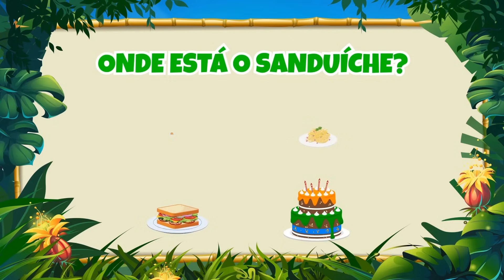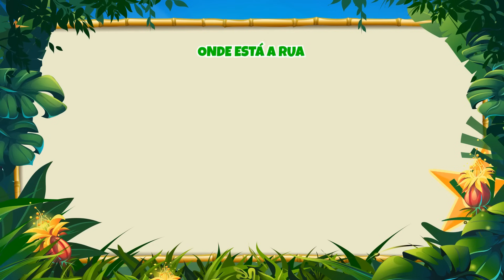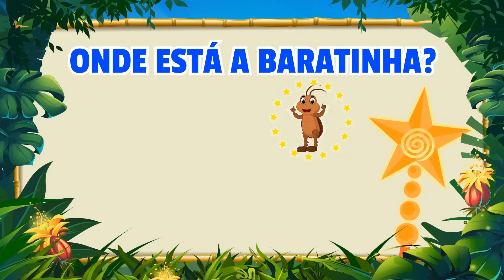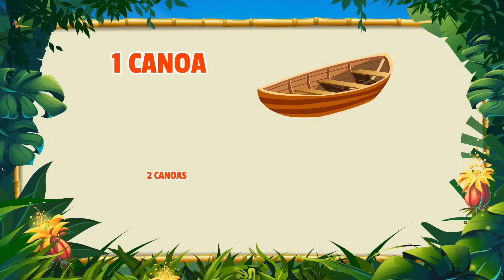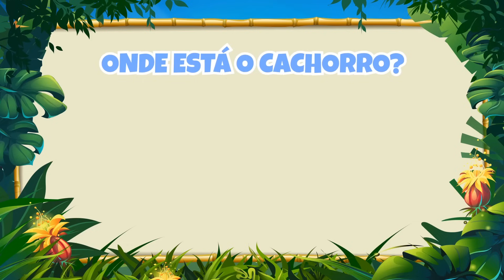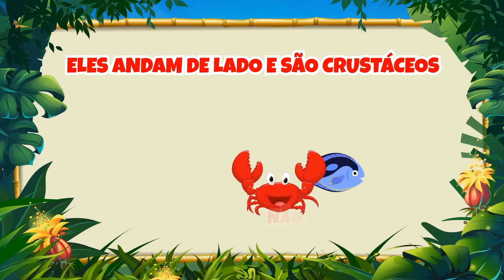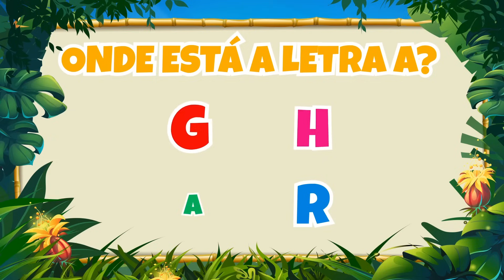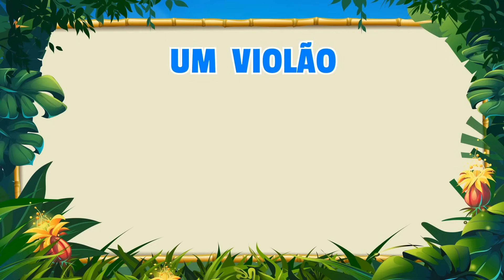Cante Junto com a Nina Vol. 4 - Giramille 56 min | Desenho Animado Musical